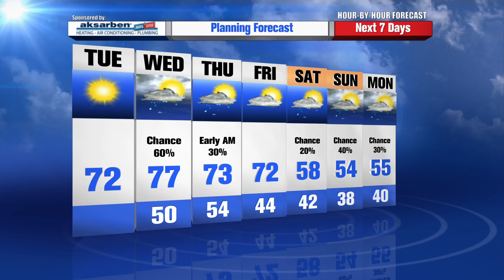Rusty Lord's Hour by Hour Forecast to plan your day -- 7am Update